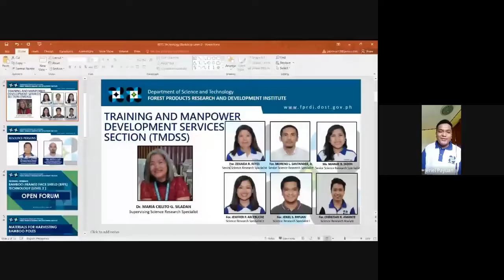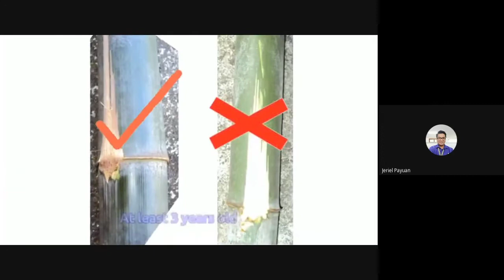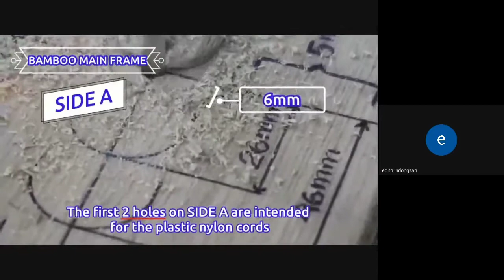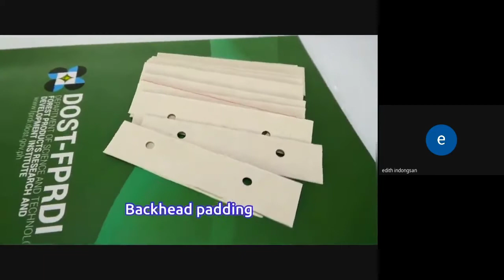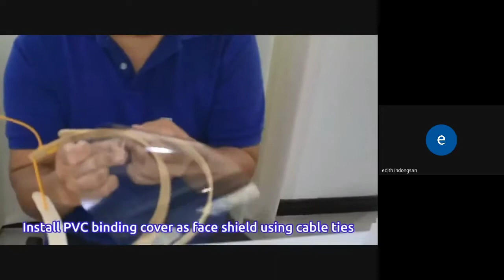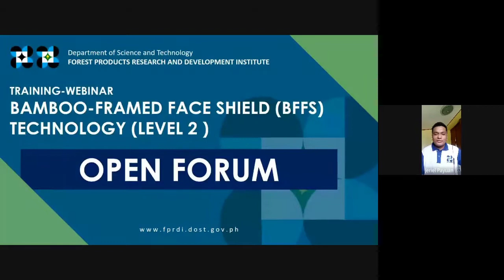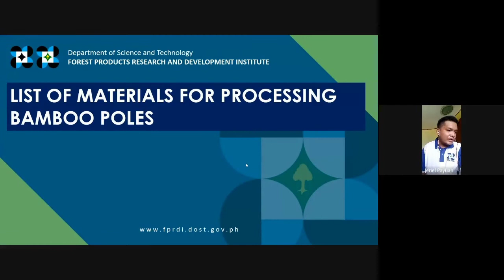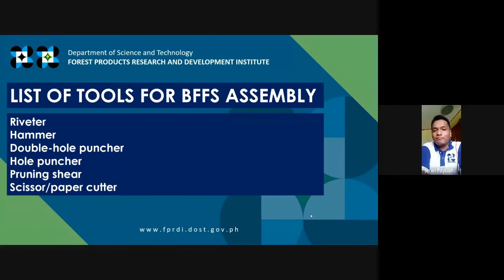Training-Webinar on Bamboo-Framed Face Shield (BFFS) Technology Level 2 (Aug 26 recording)